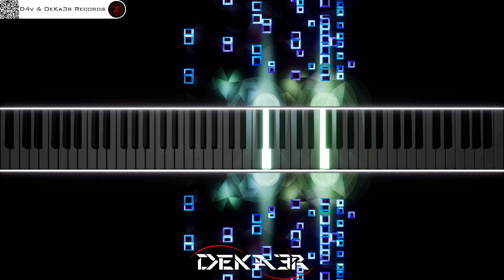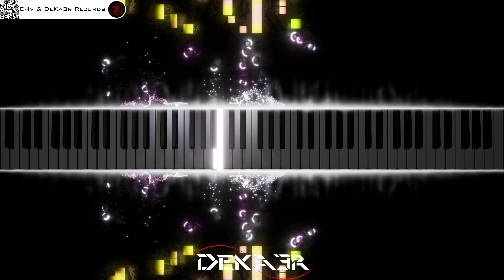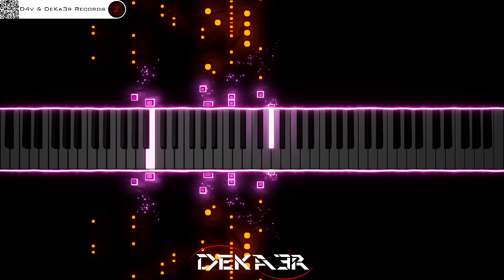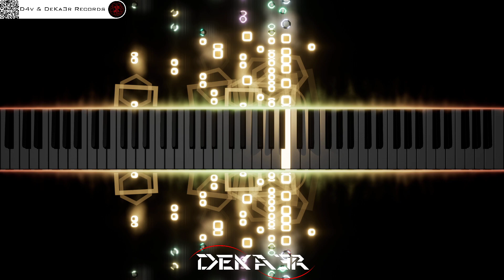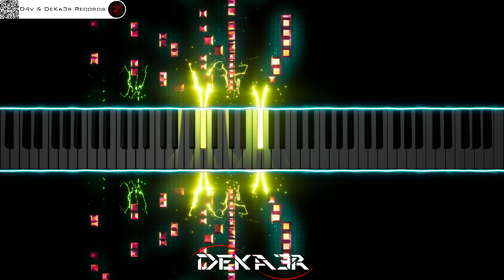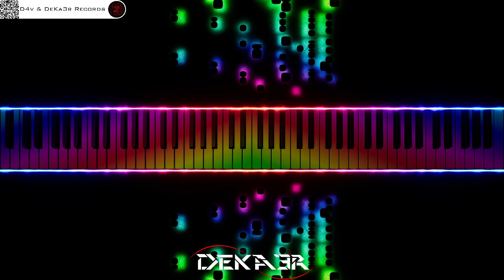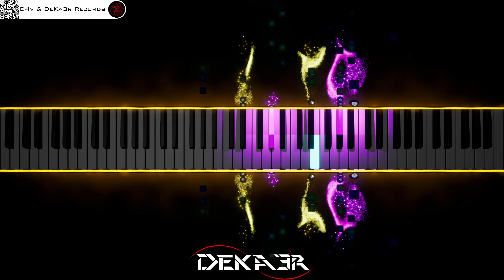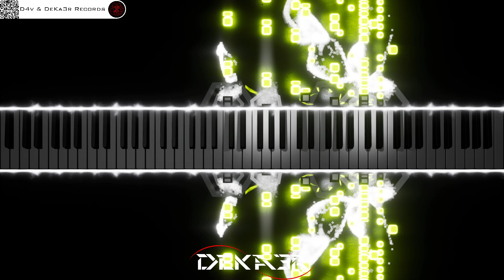🔴 IRL 🎹 PIANO 🎶 CODE | COMPOSITOR DE MÚSICA - MUSIC COMPOSER | ESTUDIO • TUTORIAL • SONGWRITE